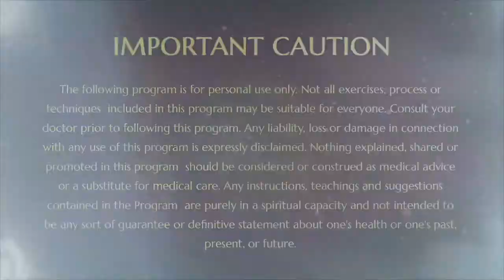How tattva become satya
Research on Children's Extraordinary Brain

"Tattva means, a set of words ~ awaken certain capability which are in you already to become reality. When it become reality it is sathya. The words given to you by the Master, from the Master, to awaken certain realities in you is Tattva. When you use that word and awaken those realities it become sathya. Clear? Nachiketha is the biggest, most authentic disciple. Hats off to his authenticity. I can say in our own way turban off to his authenticity."

HDH Bhagavan Sri Nithyananda Paramashivam

Don't Work for Death   Talks from Katopanishad by Nithyananda 5